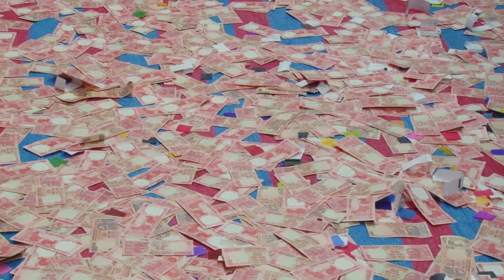Sangita Labdiya - Surat Gujarati Dayro - Gujarati Folk Songs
dayro,
dayro bhajan,
dayro status,
dayro dayro,
dayro song,
dayro 2018,
dayro bhikhudan gadhvi,
dayro geeta rabari,
dayro 2017,
dayro ahir,
dayro all,
dayro all kalakar,
dayro ahmedabad,
dayro audio,
dayro alpa,
dayro ashadhi bij 2018,
dayro amreli,
dayro august 2018,
dayro best,
dayro birju barot,
dayro bhaguda,
dayro benjo,
dayro bhajan 2018,
dayro bhikhudan,
dayro bhavnagar,
dayro barot,
dayro comedy king,
dayro char char bangdi,
dayro channel,
dayro char char bangdi vadi gadi,
dayro chand,
dayro chaudhary,
dayro char char bangdi vadi,
dayro comedy jokes,
dayro chandubhai budhiya,
dayro dhirubhai,
dayro dikri,
dayro darbar,
dayro dayro gujarati,
dayro dj,
dayro dakla,
dayro dosti,
dayro dhirubhai sarvaiya,
dayro duha,
d day roblox,
d&s dayro,
dayro d mor jakob,
dayro ek number ke bhai,
dayro en la popular,
best gujarati dayro ever,
desi dayro entertainment,
best day ever,
lok dayro etv,
gujarati dayro ek number,
emotional dayro,
mayabhai emotional dayro,
emotional gujarati dayro,
e dayrol caray,
anavitoria e dayrol,
carol e daryl,
dayrol e real,
dayrol e dreicon,
dayrol e dani,
não é dayrol e caray,
dayrol simples e romantico,
dayrol ao vivo ea cores,
dayrol you and me,
dayro film,
dayro full,
dayro funny,
dayro farida mir no,
dayro firing,
dayro female,
dayro famous,
dayro farida,
dayro fast,
3ando zin dayro fi la maison,
dayro gujarati,
dayro gadhvi,
dayro gaman santhal,
dayro gujarati comedy,
dayro gujarati bhajan,
dayro geeta rabari 2018,
dayro gujarati status,
dayro garba,
k.g dayro,
dayron gamer g,
dayro hindi,
dayro hindi song,
dayro hemant chauhan,
dayro hasya kalakar,
dayro hanuman chalisa,
dayro hakabha,
dayro hit,
dayro hindi song 2018,
dayro hasya,
dayro hd video,
dayro ishardan gadhvi,
dayro in gujarati,
dayro ishwar chaudhary,
dayro in surat,
dayro ishardan,
dayro in pakistan,
dayro in hindi,
dayro itihas,
dayro in london,
i no dayro,
dayro jokes,
dayro jignesh,
dayro jignesh dada,
dayro junagadh,
dayro jugal kishore,
dayro jordar,
dayro jamnagar,
dayro jignesh kaviraj na,
dayro jugalbandi,
dayro kirtidan,
dayro kinjal dave,
dayro kalakar,
dayro kirtidan gadhvi,
dayro kathiyawadi,
dayro kamlesh barot,
dayro kaviraj,
dayro ke gane,
dayro katha,
dayro kirtidan gadhvi no,
dayro lok dayro,
dayro latest,
dayro lok sahitya,
dayro lok varta,
dayro lok geet,
dayro love,
dayro live tv,
dayro live program,
dayro lalita ghodadra,
dayro mayabhai,
dayro movie,
dayro moreno,
dayro mp3,
dayro mahadev,
dayro morari bapu,
dayro maniraj barot,
dayro mayabhai no,
dayro music,
dayro nano dero,
dayro new song,
dayro new 2018,
dayro new kalakar,
dayro na bhajan,
dayro narayan swami,
dayro niranjan pandya,
dayro nagar me jogi aaya,
dayro no program,
dayton,
dayro osman mir,
dayro on patel,
dayro old,
dayro of sairam dave,
dayro on dosti,
dayro on shivaji,
dayro on friendship,
dayro on sardar patel,
dayro of kirtidan,
dayro on ms dhoni,
o beijo de dayrol,
dayro moreno media o que,
dayro picture,
dayro praful dave,
dayro patel,
dayro program,
dayro prem,
dayro paisa,
dayro prabhat solanki,
dayro patidar,
dayro prem no,
dayro parab 2018,
p p savani dayro,
qawwali dayro,
quien es dayro moreno,
dayro rajbha,
dayro rakesh barot,
dayro rajputana,
dayro rajkot,
dayro ramapir,
dayro ringtone,
dayro radhika,
dayro ramdas gondaliya,
dayron de la r,
dayron r.s,
dayro santvani,
dayro status rajput,
dayro shiv,
dayro surat,
dayro sangita labadiya,
dayro sairam,
dayro studio saraswati,
dayro tabla,
dayro toraniya,
dayro top,
dayro toraniya 2018,
live dayro today,
kirtidan gadhvi dayro toraniya,
gtpl live dayro today,
live dayro toraniya,
bhikhudan gadhvi dayro toraniya,
gujarati dayro tabla,
pusha t daytona,
dayro umesh barot,
dayro uttar gujarat no,
dayro urvashi,
kirtidan gadhvi dayro usa,
gujarati dayro umesh barot,
urvashi radadiya dayro,
sairam dave dayro in usa,
umesh barot dayro 2018,
urvashi chaudhary dayro,
khichdi undhiyu dayro,
dayro video,
dayro vikram thakor,
dayro video song,
dayro varta,
dayro vijay suvada,
dayro vav,
dayro video gane,
dayro vikram thakor na,
dayro video picture,
dayro vadodara,
dayro with morari bapu,
dayro wav,
dayro with song,
dayro whatsapp status clip,
gujarati dayro whatsapp status,
rajput dayro whatsapp status,
dhaval domadiya dayro with rajbha,
lok dayro whatsapp status,
rajputana dayro whatsapp status,
kshatriya dayro,
dayro moreno xolos,
dayron x,
dayro y sus ardillas,
dayro youtube,
dayro y sus ardillas chu chu ua,
dayro y macnelly borrachos,
mojidad dayro yuvrajsinh parmar,
mojidad dayro yuvrajsinh,
rajkot dayro yesterday,
lok dayro yogesh patel,
yogita patel dayro,
yogesh boxa dayro,
senorita dayana y dayron,
macnelly y dayro borrachos,
dayron y anahi,
dayron y lande,
camaron dayron y el boom,
dayron y el happy,
barbarita y dayron,
ghanshyam zula dayro,
zinzuwada dayro,
pruthvirajsinh zala dayro,
mansinh zala dayro,
vadodara zala dayro,
zalawad dayro,
zinzuwada dayro 2018,
zala rajput dayro,